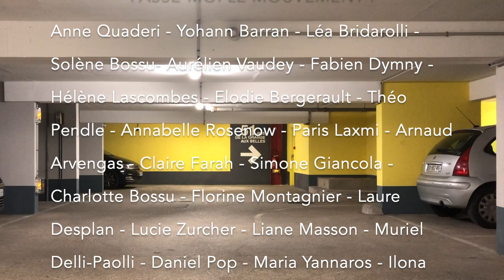Passe-moi le mouvement !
Durant des semaines un mouvement a voyagé et s'est transformé au fil des corps... Un mouvement passé virtuellement par 27 danseur.ses.

Conception - réalisation - édition: Anne Quaderi
Musique:  Recomposed by Max Richter: Vivaldi, the Four Seasons, Xinter 3 (NYPC Remix).

Avec le soutien de nos familles et proches.